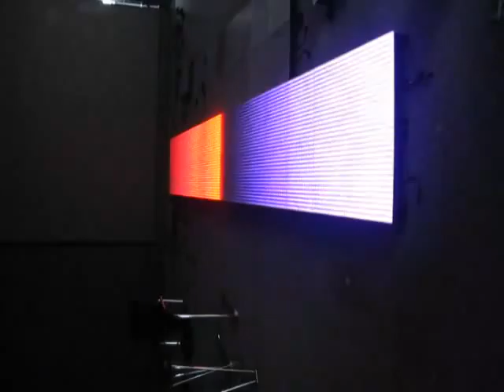P25mm video dance floor